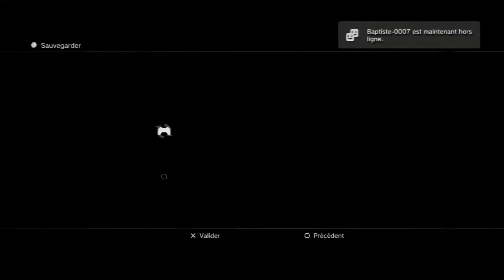Let's Play:Dead Space#9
Premier let's play sur un jeu d'horreur"Dead Space"